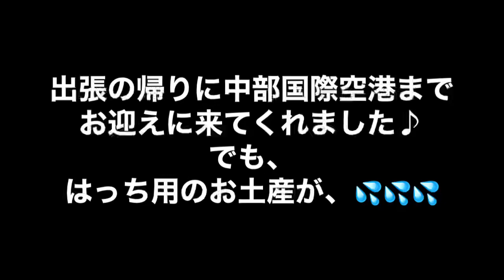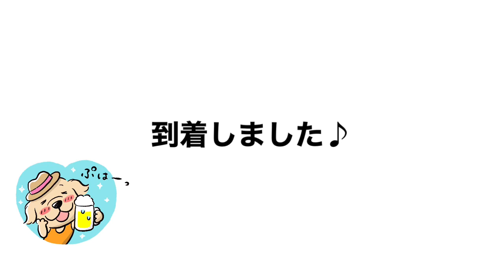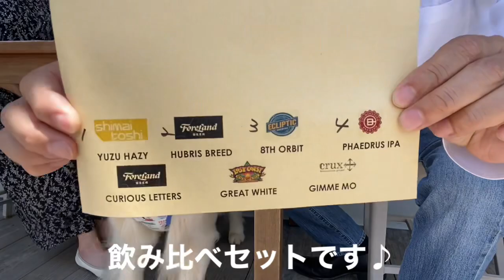鹿児島からの出張帰りに、愛犬（はっち）とステーキ食べてきました♪